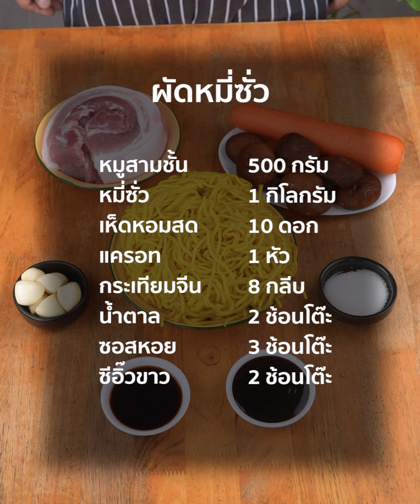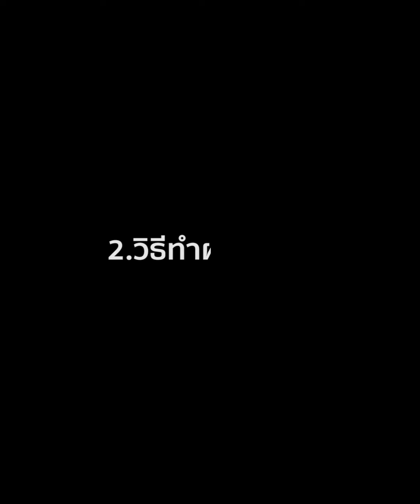[แจกสูตร] ผัดหมี่ซั่ว - ชีวิตติดครัว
เส้นเหนียวนุ่ม ใส่หมูสามชั้นฉ่ำๆ

ผัดหมี่ซั่ว

หมี่ซั่ว 1 กิโลกรัม
เห็ดหอมสด 10 ดอก
แครอท 1 หัว